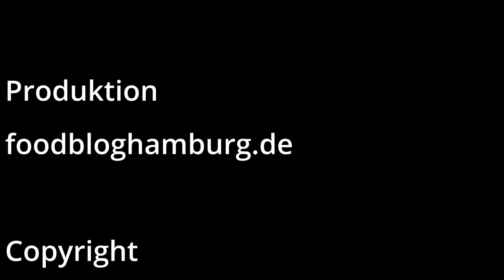Espresso kochen, den Kaffee mit der Comandante mahlen und einen Birnenkuchen aus der Pfanne.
Ich zeige euch noch ein mal wie man mit einem Espresso-kocher einen guten Kaffee zubereitet. Es kommt wieder meine Comandante zum Einsatz.